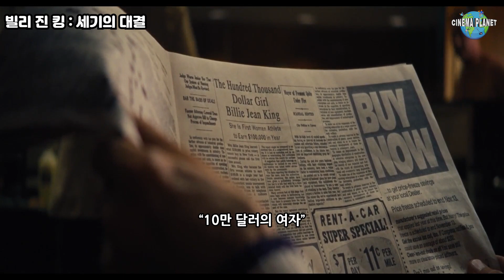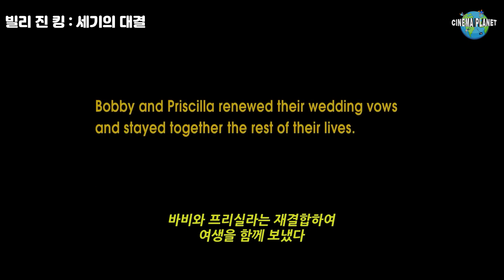🔥실화🔥 남성우월주의시대에 여성의 인권을 위해 싸운 여성 🌏 영화리뷰 결말포함 🌏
1973년, 남성우월주의 시대
남여평등을 외친 한 테니스 선수가 있었다!

라라랜드, 크루엘라의 엠마스톤
40살까지 못해본 남자, 에반 올마이티의 스티브카렐이 주연으로 맡은
영화 빌리 진 킹 : 세기의 대결(La batalla de los sexos , Battle of the Sexes , 2017)입니다

배급사 - FOX
자막 - 네이버시리즈온

더 많은 영화리뷰를 보고싶다면?